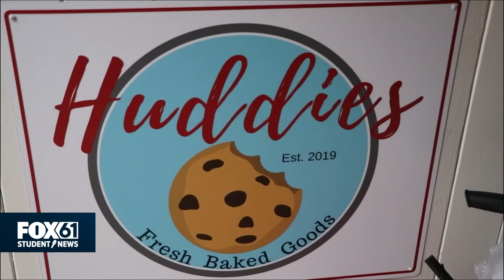Simsbury teen looking to make a name for himself in the cookie business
FOX61 Student News story from Manchester High School